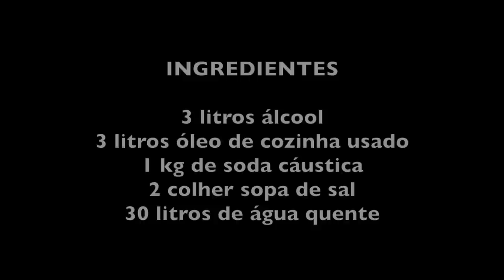DETERGENTE CASEIRO COM ALEXANDRINA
INGREDIENTES DO DETERGENTE CASEIRO

3 litros álcool de posto de gasolina
3 litros óleo de cozinha usado
1 kg de soda cáustica
2 colher sopa de sal
30 litros de água quente

Despejar a soda em uma bombona grande, colocar um litro de água fervendo e mexer. Despejar todo o óleo e mexer. Adicionar o álcool os poucos e mexer sem parar por 15 minutos aproximadamente até igualar o produto.
Despejar toda água quente e mexer por um ou dois minutos.
Está pronto o detergente.
Engarrafar no dia seguinte quando estiver frio.
Não usar garrafa PET para acondicionar o produto.
Proteger o rosto logo de pois de jogar a soda.